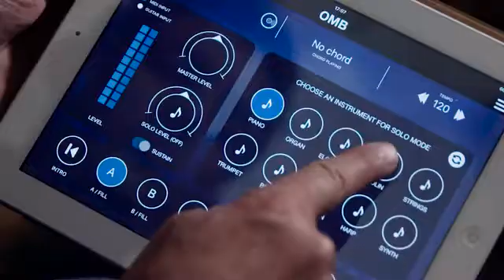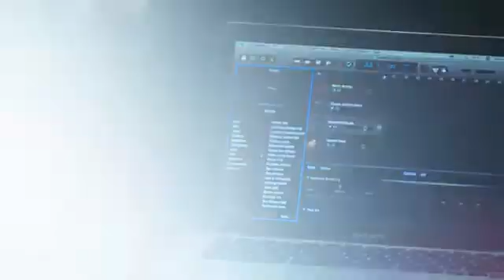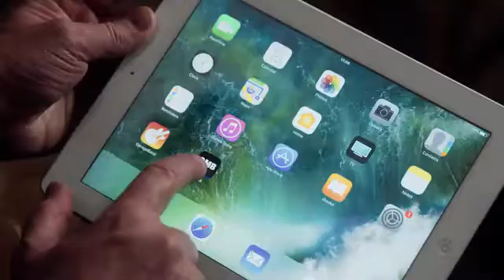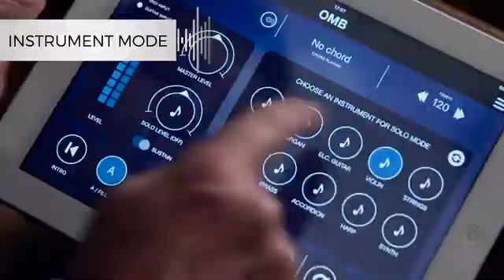OneManBand (OMB) - A New Way to Play Guitar New Technology Tech World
A digital backup band that adjusts to your guitar playing in real-time and lets you play other instruments' sounds with no latency.

OMB's patented guitar uses unique hardware and software to enable guitar players of all styles and levels to skyrocket their playing experience with real-time backup music, instrument-swap mode, and a mindblowing guitar-to-MIDI mode.

The unique technology utilizes capacitive and inductive tech to detect signals from the strings and convert them to digital data without any latency. By knowing what you're playing, the app can convert that to MIDI in real-time and enrich your sound in a bunch of different ways. The guitar feels and plays just like normal, start playing and you'll be amazed.

We can only do this with your early support. So we’re taking care of our Kickstarter backers by offering tremendous value at our lowest prices ever [40%+ off]. Just for a limited time to help us get our wider efforts rolling. We’re also throwing in a whole bunch of free loops and rhythms from our ever-expanding library of styles.

Along with your Kickstarter reward choice, you'll receive credits for 50 styles or instruments on the OMB app.

No more keeping up with the playback, now the playback follows your lead. And it’s not just a recorded playback. It’s a dynamic, rich and full sound. Like an awesome virtual backup band that follows your every note.

Thanks to our patented capacitive and inductive tech, you can play guitar and hear the piano. Or a violin. Or practically any instrument. Then switch to another instrument. Or loop it and get back to your strumming. You can even leave the guitar sounds in the background while continuing to play something else. It's magical.

And finally, record MIDI from your guitar. So you can use your guitar to compose music with your favorite software.

Turning your guitar into a MIDI controller means making the guitar front and center in the lead, shifting the band dynamic into a more modern pacing, and guitarist-lead playing.

OMB guitars come pre-installed with our technology, so you can use it as a regular guitar or connect to the app to light up your show. Scroll down to our Guitar Lineup section to see more details on our 3 guitars.

There are a few ways we've integrated our tech with guitars: 3 guitars with our tech built-in: 2 acoustic and 1 electric. An upgrade kit for adding OMB to your own guitar. And a pedal for hands-free OMB control.

The OMB Upgrade Kit is for those guitarists who want to use OMB but love their own guitar too much to play any other. In a matter of 15 minutes, you can add a slew of amazing features to your favorite guitar. It requires some light soldering, and there's a soldering iron included in the kit.

OMB's Upgrade Kit works on most electric and acoustic guitars with steel strings.